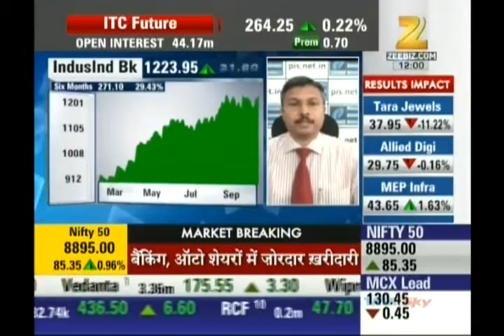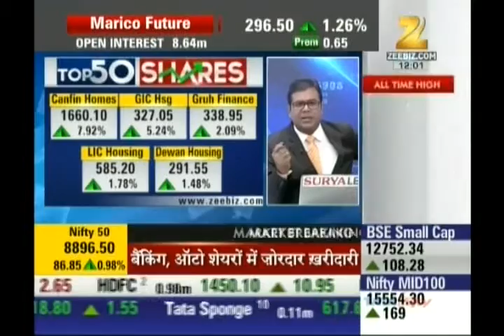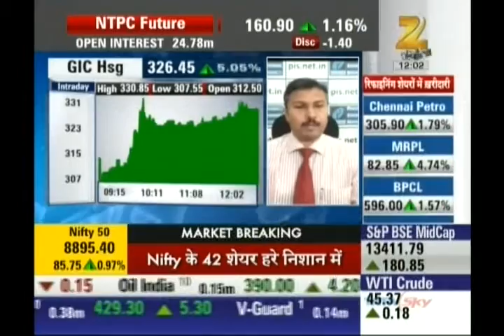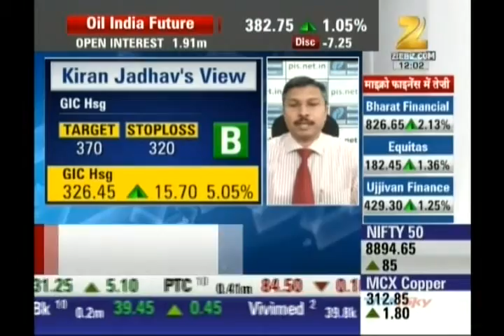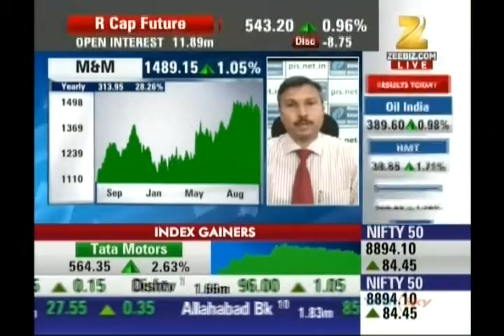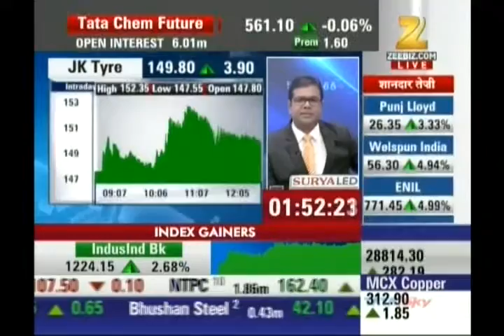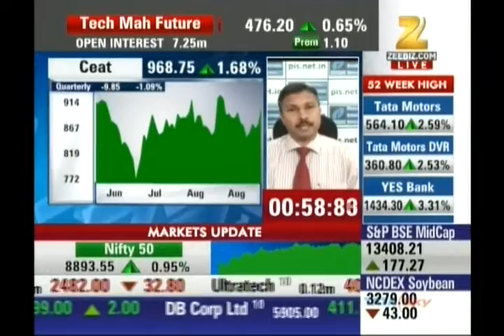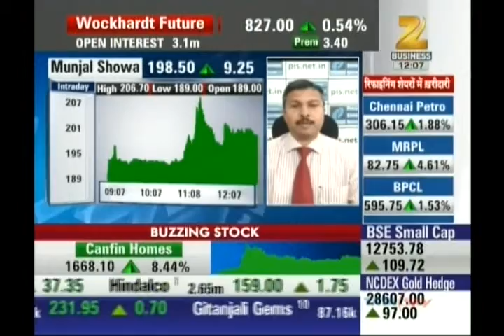Kiran Jadhav, Technical Analyst, Precision Investment Services on Zee Business on 6th Sep 2016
Kiran Jadhav, Technical Analyst, Precision Investment Services giving his view on IndusInd Bank, Bank of Baroda, Indian Bank, CanFinHome, GIC Hsg, LIC Hsg Fin, Maruti, M & M, Apollo Tyres, CEAT, RICO Auo, Gabriel, Munjal Showa.